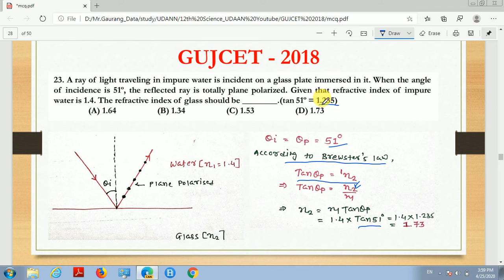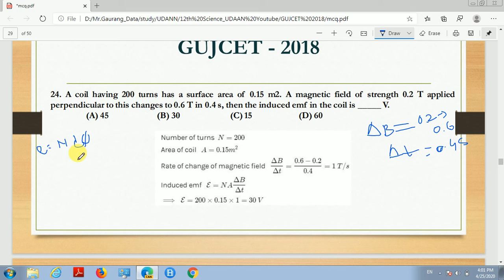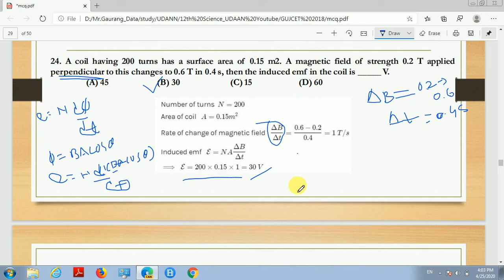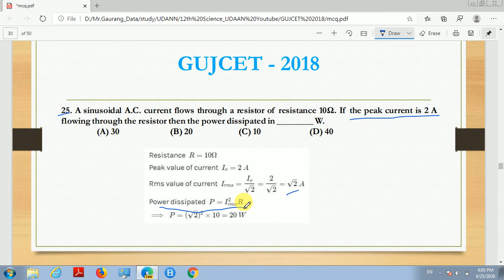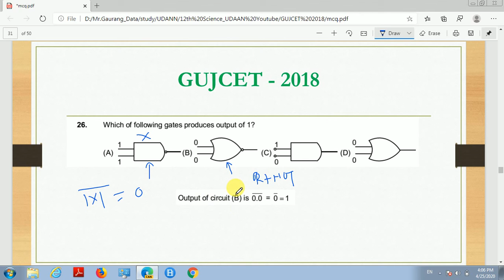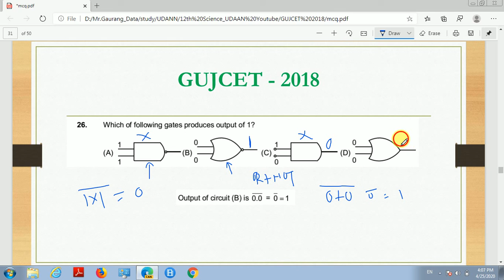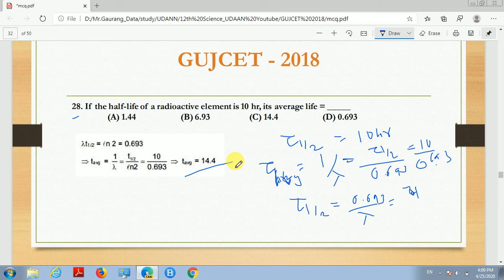GUJCET 2018 Physics_V5